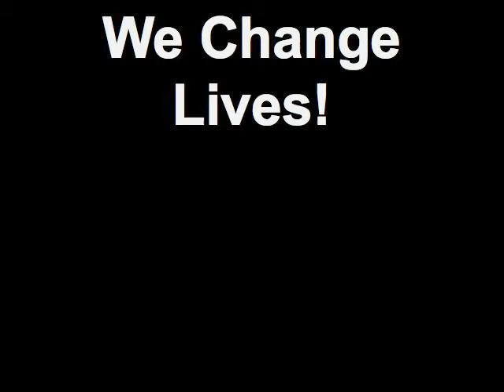Defined Fitness Wexford Preview Workout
A look at various clips from Defined Fitness Wexford's group personal training sessions. We Change Lives!